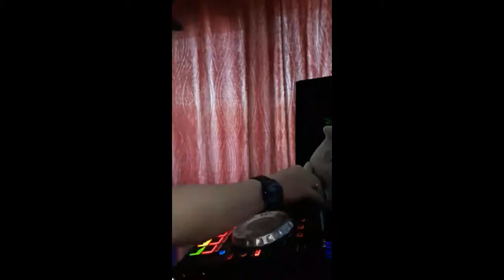✪ The Best Music Mixa N' Selecta ✪ [Savior Clerks] ♫ Facebook Live